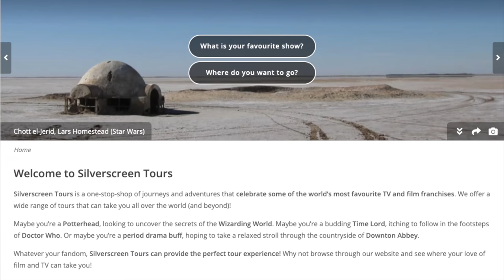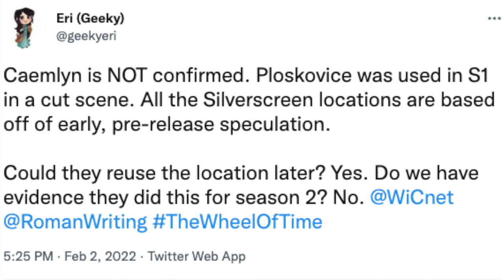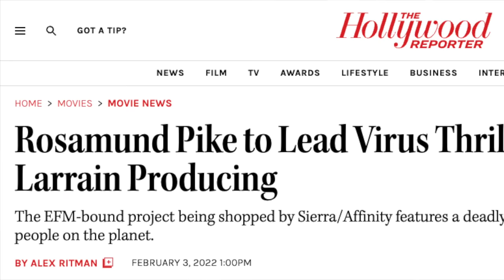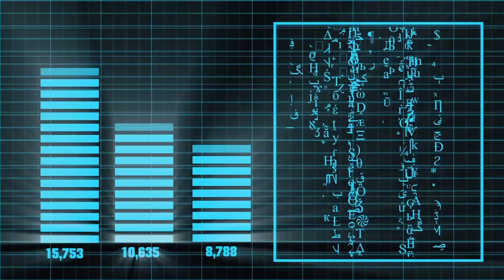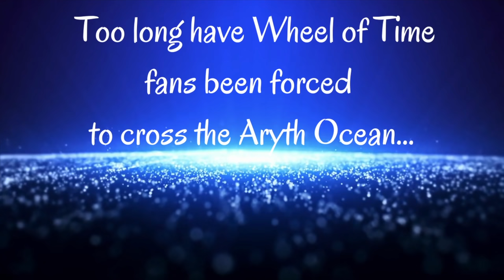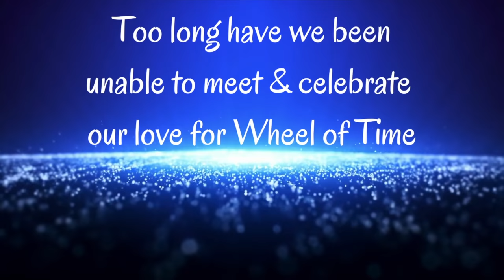Season 3 Confirmed??? Wheel of Time Is #1! & Huge Location For Season 2 - MASSIVE WHEEL OF TIME NEWS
Tons of major news to talk about this week! Season 2 Casting News, Wheel of Time Season 3 picked up? And Wheel of Time was the top new show in the US in 2022! We'll talk about it all and break it all down in this week's Weekly Wheel of Time News!